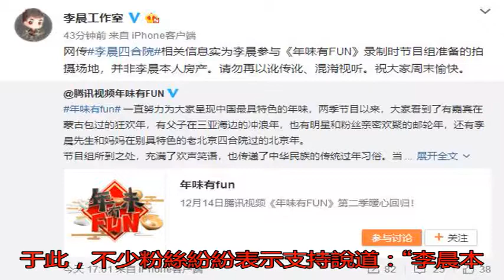李晨回應四合院事件 網友:李晨9億沒了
日前，李晨被網友扒出...